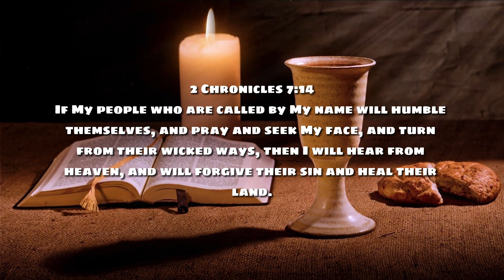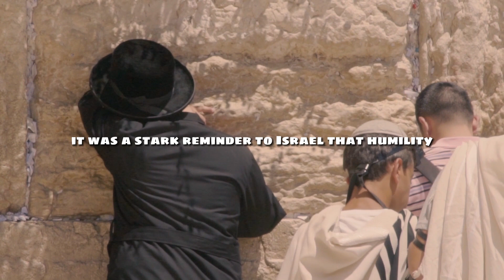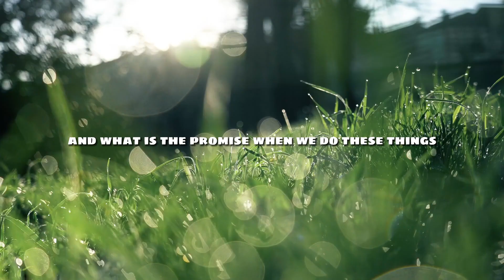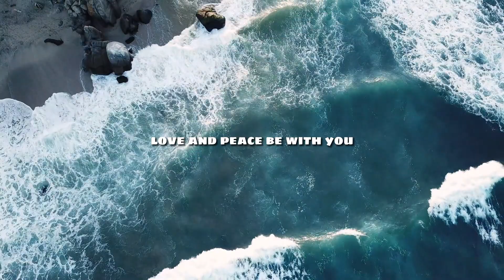Pray And Seek His Face | 2 Chronicles 7:14 | Daily Devotion | Daily Bible Verse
Welcome to our Daily Devotion. Today, we explore 2 Chronicles 7:14, “If My people who are called by My name will humble themselves, and pray and seek My face, and turn from their wicked ways, then I will hear from heaven, and will forgive their sin and heal their land.” Join us in this transformative Daily Bible Verse study.